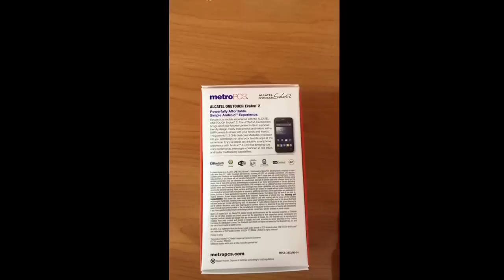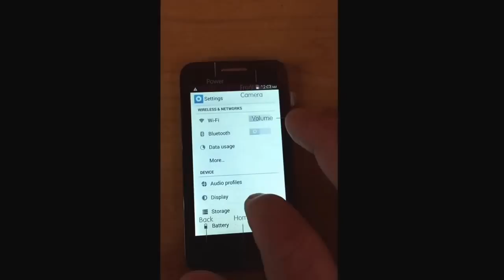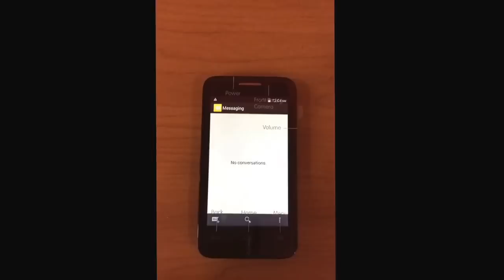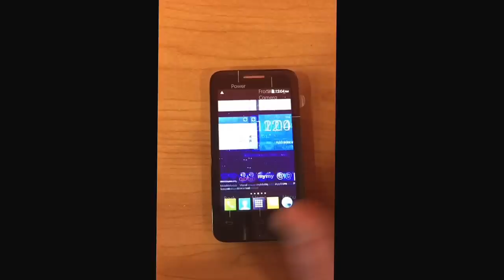Alcatel One Touch Evolve 2 review for metro pcs